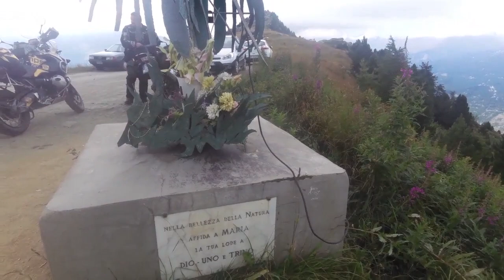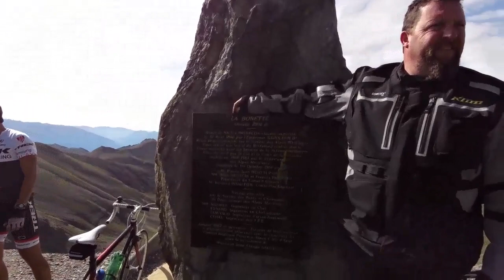Resum Alps 2016 30 MPS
Resum de la sortida als Alps amb els companys de 30 MPS.
Moltes gracies Miguel, Isaac i Pere per la vostra atenció